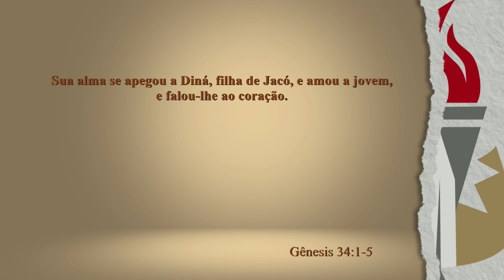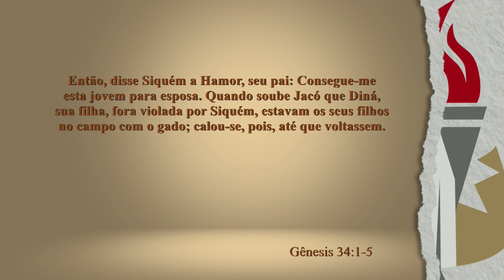OS GIDEÕES: Diná e os Siquemitas | EstudoBíblico Gênesis 34:1-5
Pastora Ângela Valadão faz uma reflexão com base no texto bíblico de Gênesis 34:1-5 que diz: Ora, Diná, filha que Lia dera à luz a Jacó, saiu para ver as filhas da terra.
Viu-a Siquém, filho do heveu Hamor, que era príncipe daquela terra, e, tomando-a, a possuiu e assim a humilhou.
Sua alma se apegou a Diná, filha de Jacó, e amou a jovem, e falou-lhe ao coração.
Então, disse Siquém a Hamor, seu pai: Consegue-me esta jovem para esposa. Quando soube Jacó que Diná, sua filha, fora violada por Siquém, estavam os seus filhos no campo com o gado; calou-se, pois, até que voltassem.

Fique por dentro de todas as novidades do Ministério Gideões 24h Diante do Senhor: